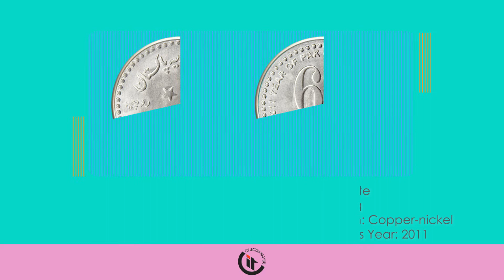History of Pakistan 20 & 25 Rupees Coins 2011-2015 HD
History of Pakistan 20 & 25 Rupees Coins 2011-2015 Pakistan 25 Rupees 2011(60th Anniversary of Pakistan-China Friendship)Pakistan 20 Rupees 2011(150th years of Lawrence College)Pakistan 20 Rupees 2015(Pakistan-China Year of Friendly Exchange) Pakistan 20 Rupees 2015(100th Anniversary of the Establishment of Islamia College Peshawar) Pakistan 25 Rupees 2014 (50th Anniversary of the Navy Submarine Force)  Song: Diving in Backwards Artists: Nathan Moore